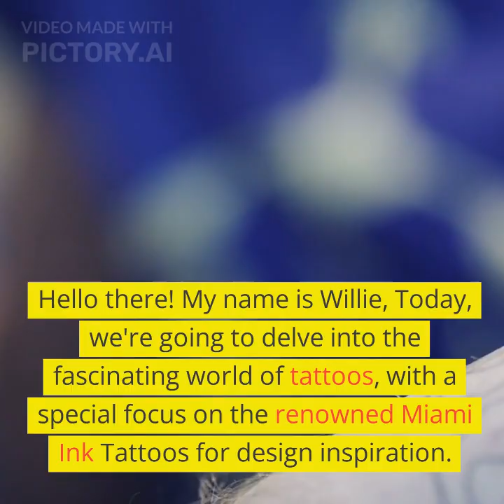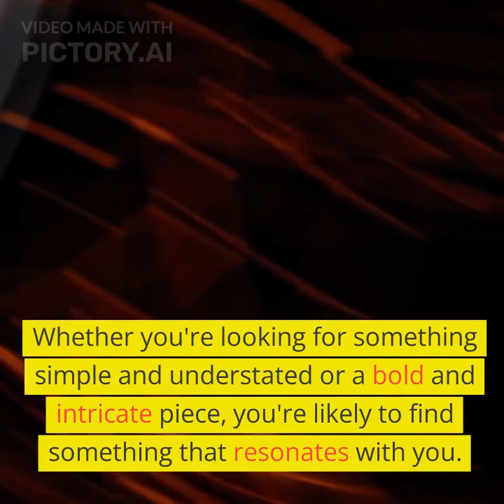Transform Your Body with the Perfect Tattoo Design